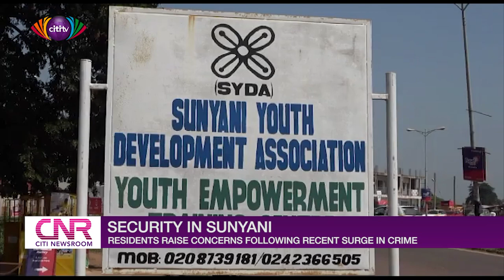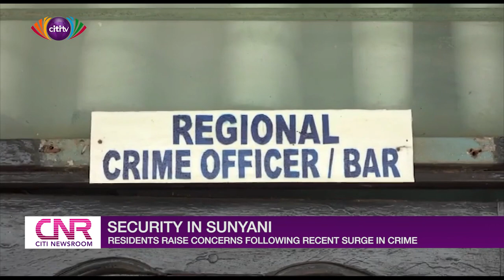Security in Sunyani: Residents raise concerns following a recent surge in crime | Citi Newsroom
Residents have expressed concern over the increase in robbery cases which is threatening human safety in the community.